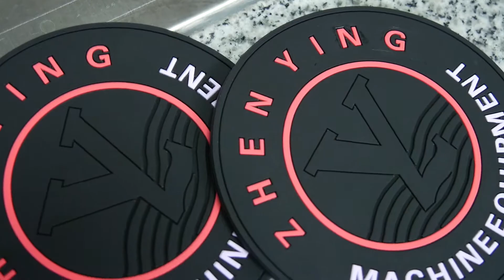2-х печная печь с водяным охлаждением для выпечки из ПВХ или силикона